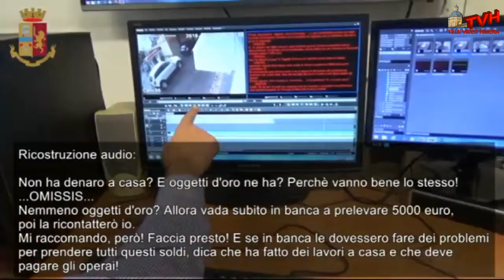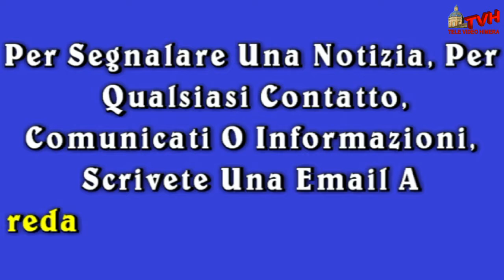Ragusa: In manette il truffatore seriale di anziani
L’uomo, arrestato questa mattina a Ragusa, si spacciava per avvocato e dopo aver individuato la vittima le telefonava dicendo “Suo figlio ha avuto un incidente stradale e ha causato delle lesioni ad un ragazzo che viaggiava con un motorino”; dopo interveniva un complice che qualificandosi come Maresciallo confermava il fatto e, per mettere più ansia e angoscia alla vittima, aggiungeva che il familiare era in stato di fermo in caserma. Poi l’avvocato apriva uno spiraglio nella preoccupazione all’anziano facendogli credere che il tutto si poteva risolvere con un risarcimento di 5 mila euro a fronte di un danno di 25 mila euro, aggiungendo che era stato proprio il figlio a chiedergli di contattarlo. L’altro elemento per la riuscita della truffa è la pressione che veniva esercitata sul familiare, sottolineando l’urgenza di procurarsi il denaro in modo che non potesse consigliarsi con nessuno. In genere la vittima era sempre seguita nei suoi spostamenti, in modo di non incorrere in sorprese; una volta che l’anziano aveva a disposizione i soldi, l’avvocato si presentava a casa a ritirarli.